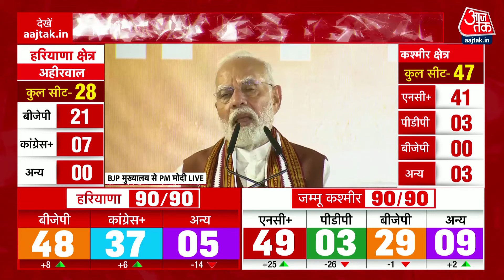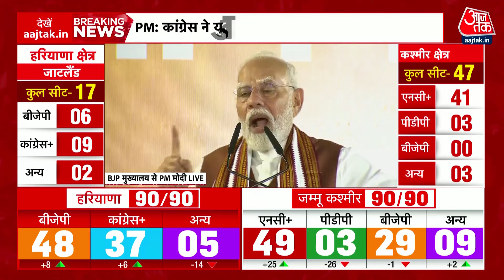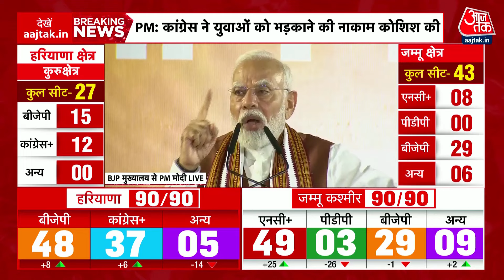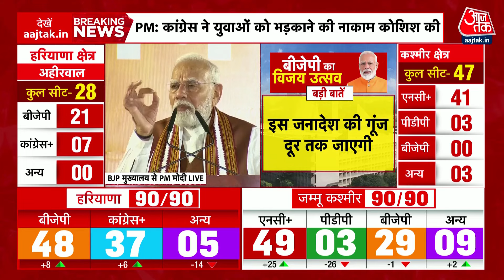PM Modi Speech: आज Congress एक परजीवी पार्टी बन गई है- PM Modi | Haryana Election Result | BJP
पीएम मोदी ने पार्टी मुख्यालय में पार्टी कार्यकर्ताओं को संबोधित करते हुए कहा कांग्रेस पर हमला बोलते हुए कहा है कि आज कांग्रेस एक परजीवी पार्टी बन गई है, कांग्रेस ऐसी परजीवी पार्टी, जो अपने सहयोगियों को ही निगल जाती है.